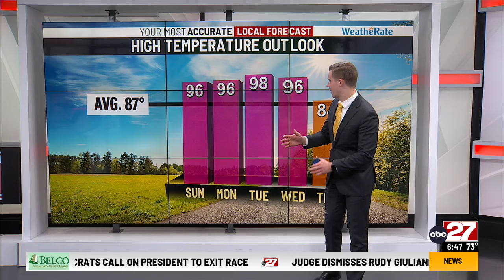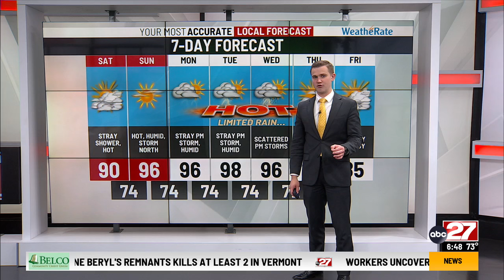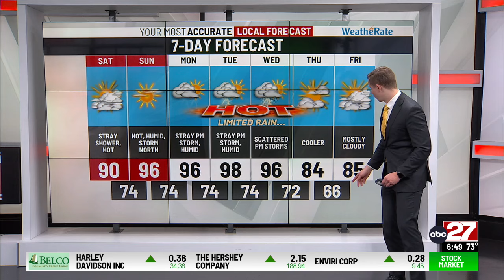Jackson's Saturday Morning Forecast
Highs land back in 90s as high pressure results in building heat...